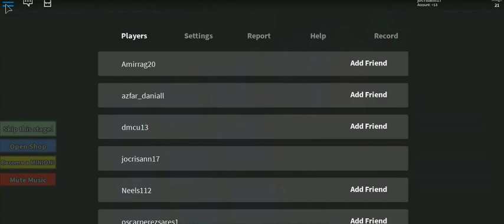des me3 -6